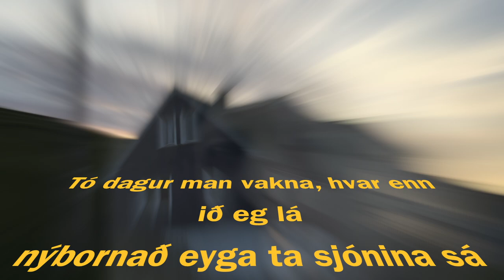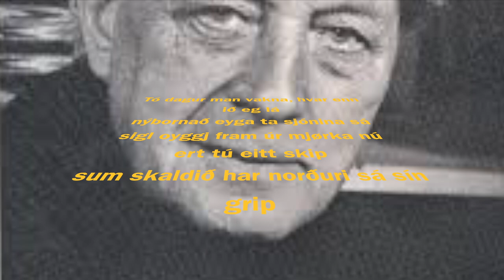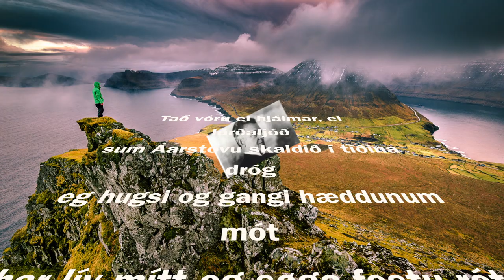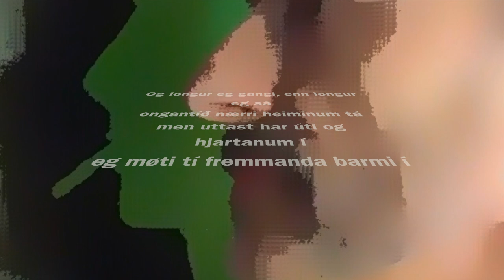Nærmast tá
Nýggja staklagið Nærmast tá, sum er upptikið í Studio Mike í Klaksvík og sum nú er alment.
Orð & lag, sang, kór og akk. gittar: Rani; bass: Eyðun Jacobsen; el gittar, keyboard, trummur, perc.: Magic Mike (alias Mikkjal Hvannastein). Tikið upp og framleitt: Mikkjal, lagt til rættis: Rani.